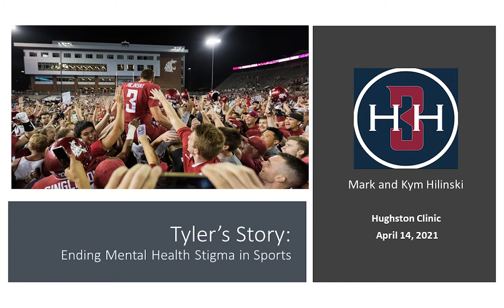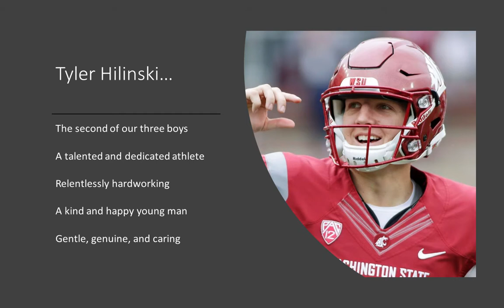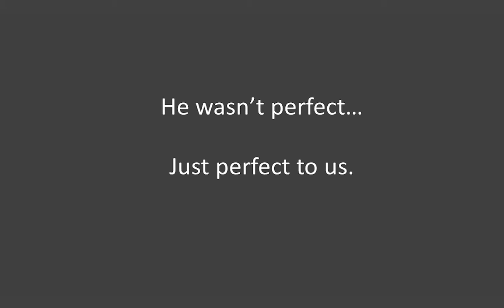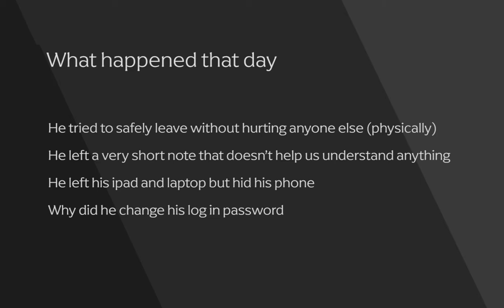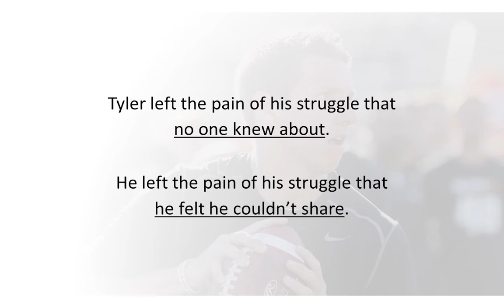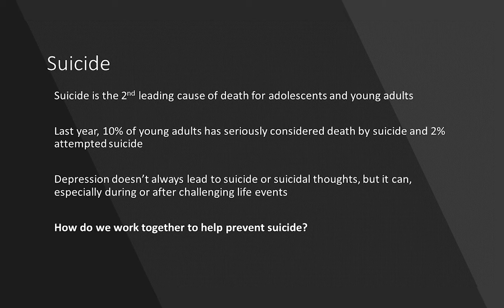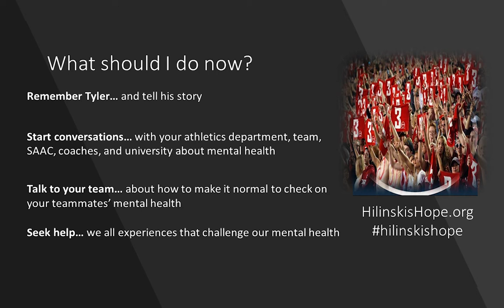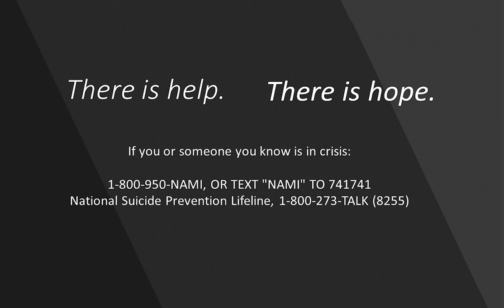Tyler Talks | Hughston Foundation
TW: This video contains discussion of depression, mental illness, and suicide.

Mark and Kym Hilinski spoke to athletes, coaches, and parents about the importance of recognizing and taking care of young athletes mental health, "They do such a great job of taking care of their physical health, we want them to know that their mental health, that taking care of it is just as important".

Tyler Hilinski’s parents created Hilinski’s Hope, which is an organization that helps student athletes by providing the tools necessary for schools to implement the change needed to bring equality for those facing mental illness and injuries.